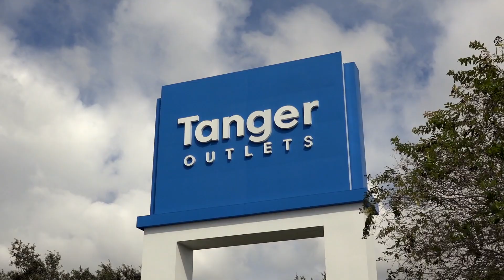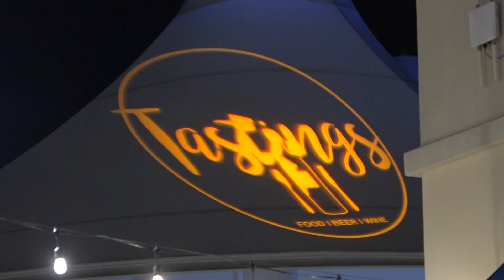2023 Tastings November Recap